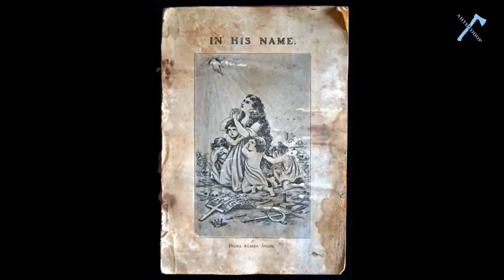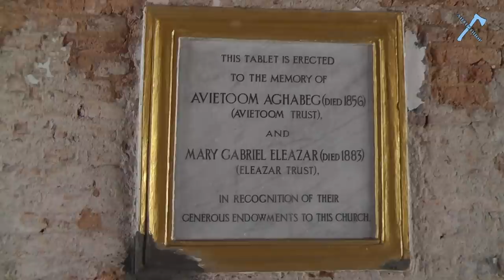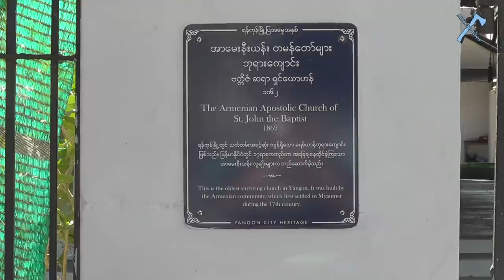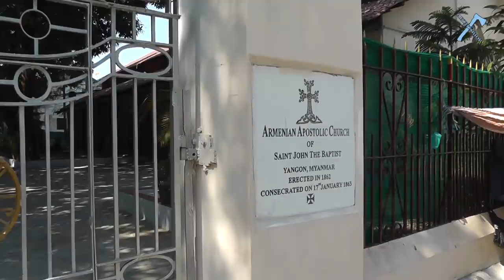МЬЯНМА: АРМЯНЕ ЗА СТЕНОЙ